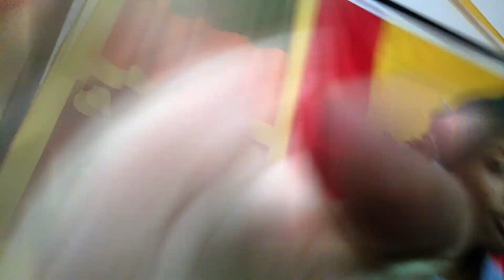HOW HAVE WE SURVIVED?? ~ TOOL | Right In Two (REACTION!!)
Reaction to Right In Two by TOOL.

🎶Music used
→ Provided by Lofi Records

🕐Chapters
→ 00:00 Intro
→ 00:18 Reaction
→ 10:05 Thoughts
→ 12:28 Livestream idea
→ 12:54 Outro

🧲Related Terms
→ Tool reaction
→ React to Tool
→ Tool Right in Two reaction
→ React to Right in Two
→ Tool Pneuma reaction
→ Tool The Pot reaction